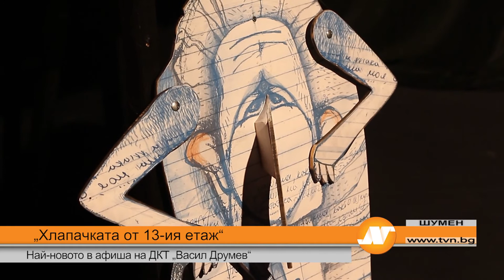„Хлапачката от 13-ия етаж" – най-новото в афиша на ДКТ „Васил Друмев“